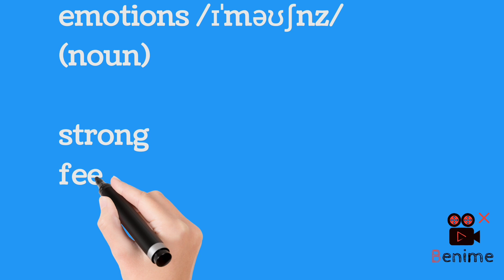Learn a word a day@classes 9 & 10